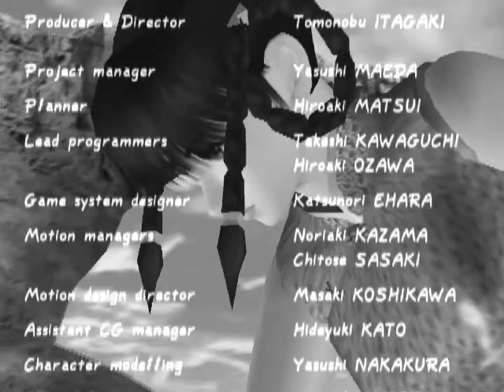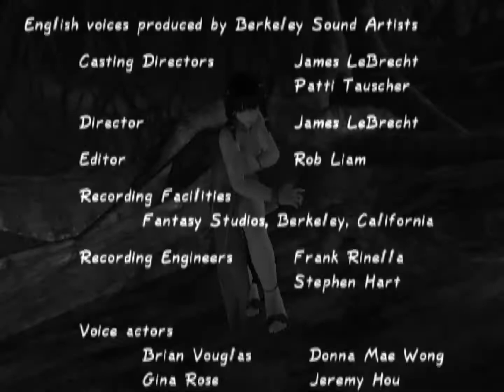Dead Or Alive 2 (PS2) Leifang Story Mode Longplay & Ending